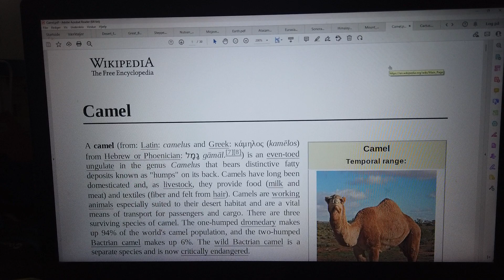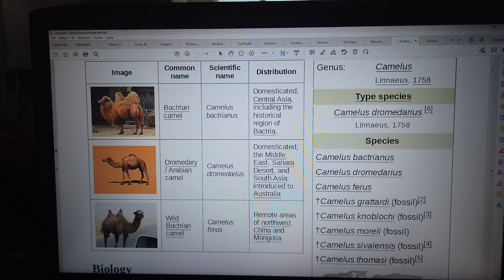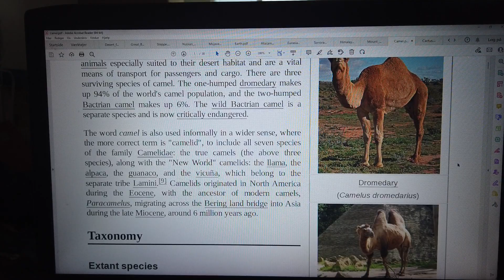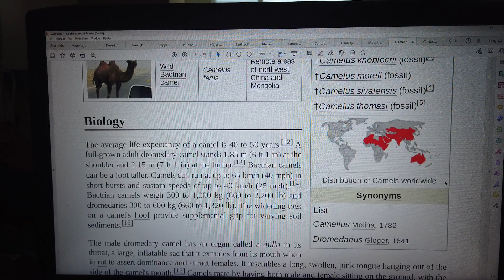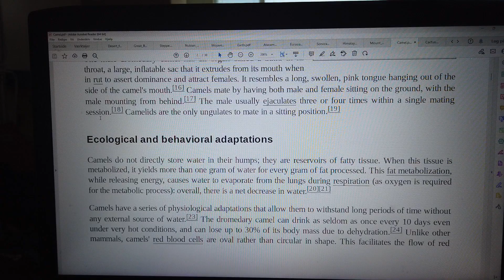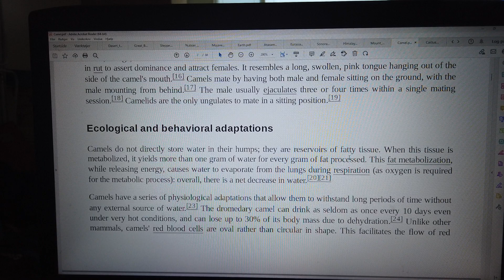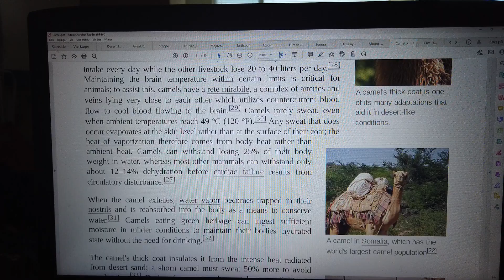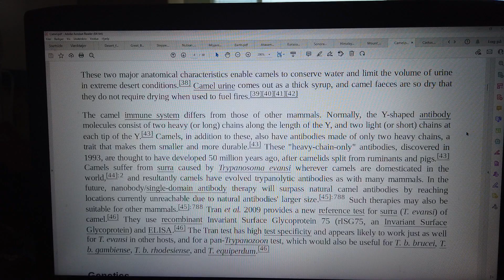MongoTV_13300 - Del 40 - JORDEN BLIVER EN STOR TØR ØRKEN - Kamel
DEL 40 - (Video er i 2 dele : Del 41 til Del 42). En Kamel er et perfekt ørkendyr.  En Kamel kan gå i mange dage, uden at drikke vand, i en meget høj temperatur. Så kan en Kamel bære meget i vægt, og man kan drikke kamel mælk, og spise kamel kød.  Et perfekt ørkendyr :-)